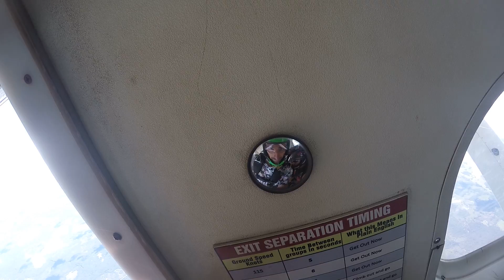180827 Aaron Yoder F2